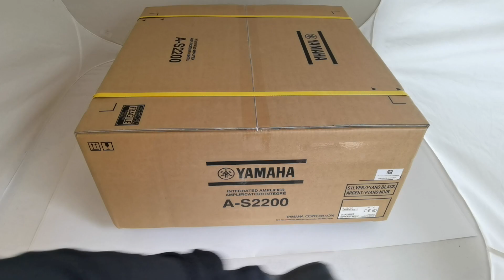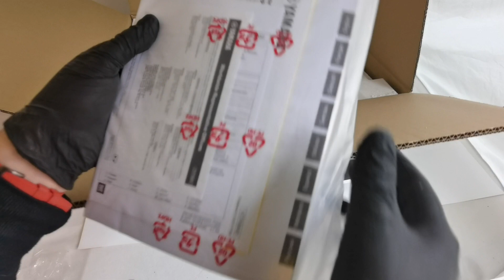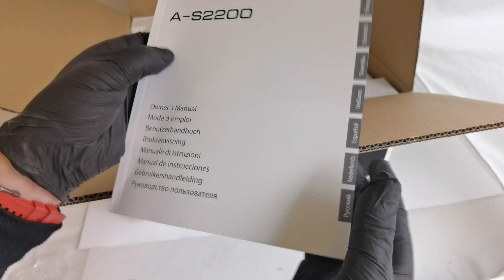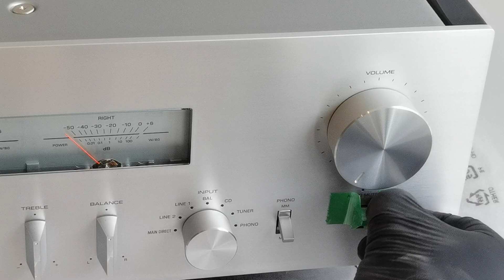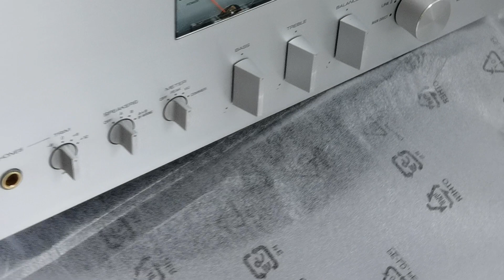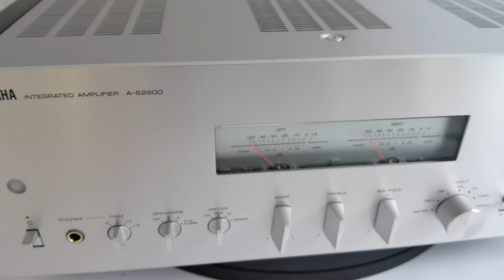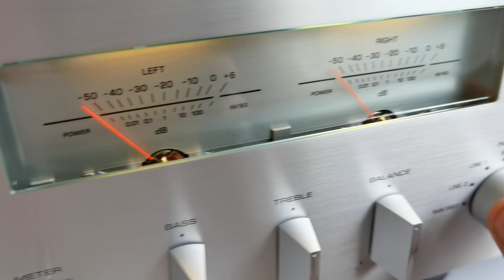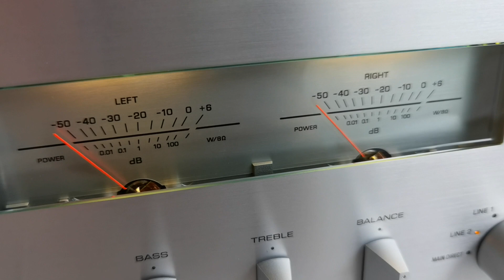Yamaha A-S2200 integrated amplifier unboxing and deep unboxing